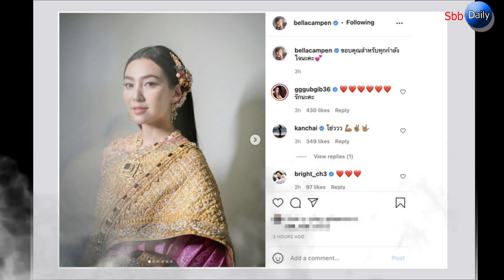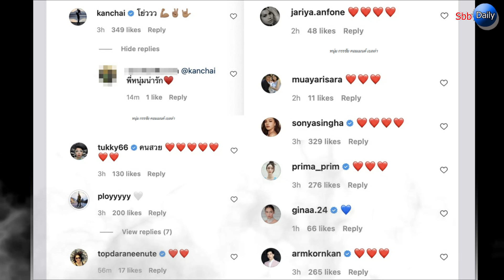"หนุ่ม กรรชัย" โผล่คอมเมนต์กลางไอจี "เบลล่า ราณี" หลังเคลื่อนไหวครั้งแรก